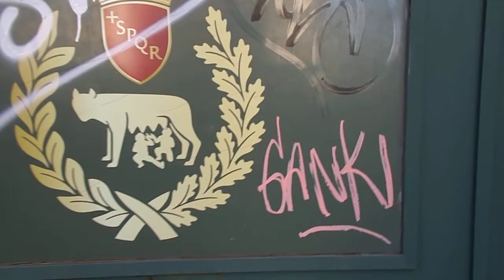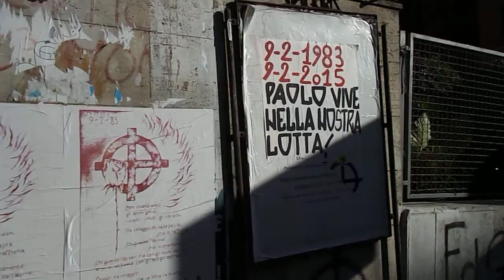MUNICIPIO DI ROMA - 60 PASSI DI ESTREMISMO E DI DEGRADO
Sono solo 60 i passi che da anni i cittadini di Roma devono fare per rendersi conto di quale degrado si sia ormai sommersi. Non importa che che con striscioni, manifesti o giganteschi graffiti si imbrattino muri e palazzi e questo filmato mostra come le altane dei vigili "presenti" all'incrocio tra V.le Libia,Etiopia e Somalia vedono o "non possono" vedere, e da anni;Questa immagine di google maps vi darà la conferma. Roma? Bah!!!